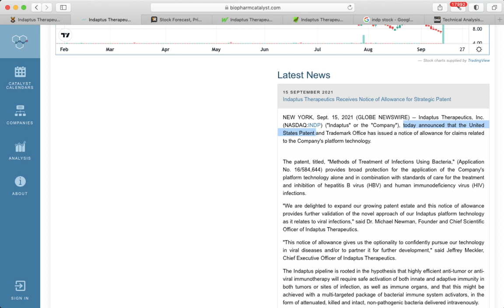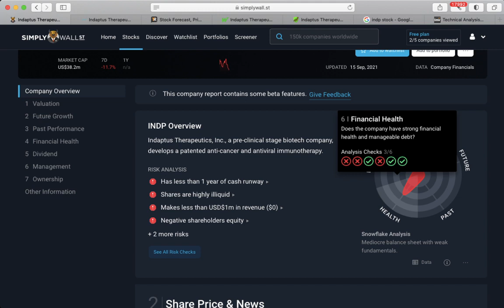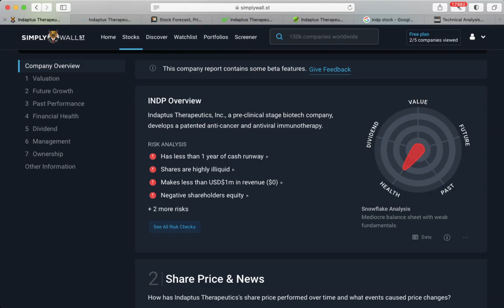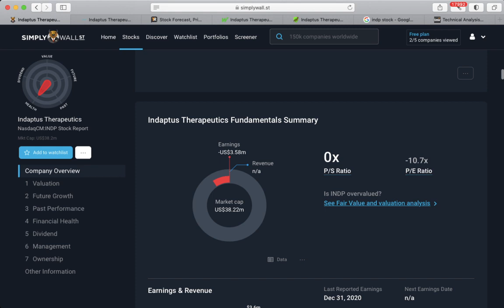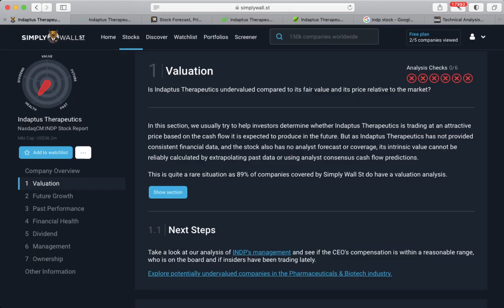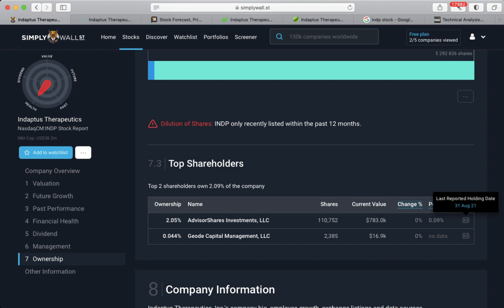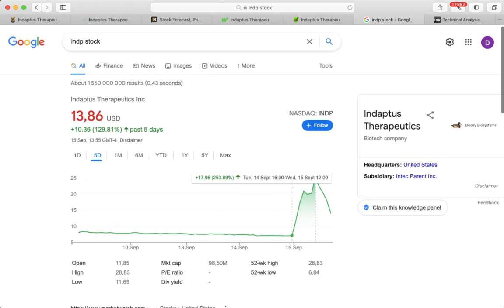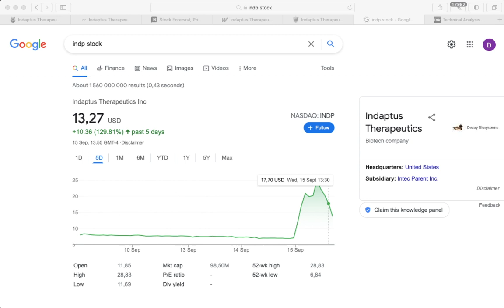🔥Indaptus Therapeutics [$INDP] Stock 💥BUY NOW?💥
Indaptus Therapeutics [INDP] Stock Buy or Sell in 2021?